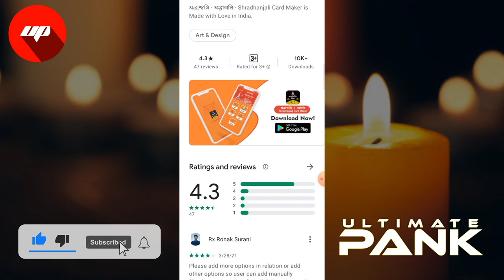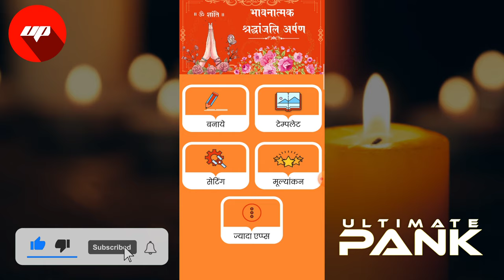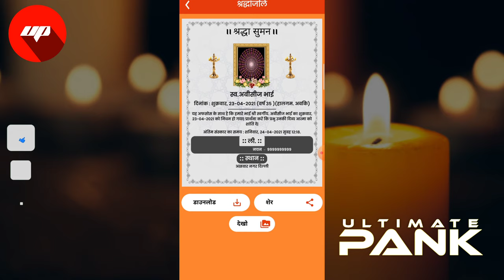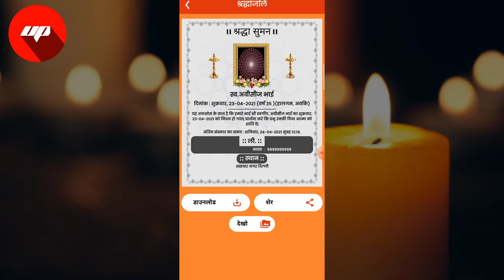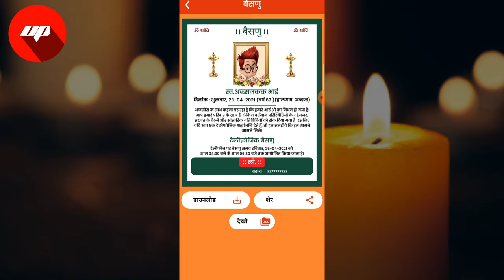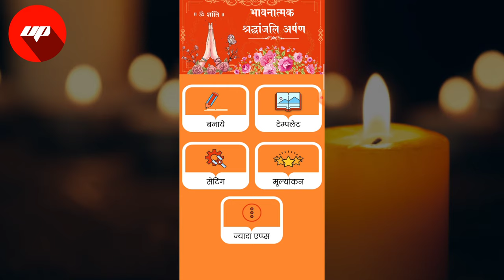Sradhanjali App | Sradhanjali Post kaise banaye | RIP Sradhanjali Photo maker app | Sradhanjali Pic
Tags For Reference :
asrubhini sradhanjali,
shradhanjali status,
sradhanjali app,
shradhanjali banner,
shradhanjali photo kaise banaye,
shradhanjali photo kese banaye,
shradhanjali banner editing,
shradhanjali chashak 2021,
shradhanjali card,
shradhanjali frame,
shradhanjali frame app,
shradhanjali in gujarati,
shradhanjali in english,
shradhanjali in hindi,
shradhanjali in marathi,
shradhanjali message,
shradhanjali marathi,
shradhanjali photo,
shradhanjali photo frame editor app,
shradhanjali photo editing,
shradhanjali template,
shradhanjali photo,
shradhanjali photo editing,
shradhanjali photo frame,
shradhanjali photo frame editor app telugu,
shradhanjali photo kaise banaen,
shradhanjali photo app,
shradhanjali photo frame app,
bhavpurna shradhanjali photo editing,
bhavpurna shradhanjali photo,
bhavpurna shradhanjali photo editing app,
bhavpurna shradhanjali photo editing kannada,
bhavpurna shradhanjali photo frame,
shradhanjali photo frame editor app gujarati,
shradhanjali photo frame editor app kannada,
shradhanjali photo frame gujarati,
shradhanjali photo frame kaise banaye,
shradhanjali photo gujarati,
hardik shradhanjali photo,
shradhanjali poster kaise banaye gujarati,
shradhanjali photo kaise banaye gujarati,
shradhanjali ka photo,
shradhanjali photo edit,
shradhanjali photos,
rip photo editing,
rip photo editing marathi,
rip photo editing app,
rip photo editing picsart,
rip photo frame hindi

जय हिंद दोस्तों आप सभी का स्वागत हे हमारे Youtube Channel Ultimate Pank में.

इस वीडियो में  Shradhanjali Card Maker App के बारे में बताया गया है |

Shradhanjali Card Maker App क्या है ?

Shradhanjali Card Maker App को कैसे यूज़ करे ?

Shradhanjali Card Maker फोटो कैसे बनाए ?

Shradhanjali Card Maker पोस्ट कैसे बनाए ?

Shradhanjali Card Maker App डिटेल में ?

Shradhanjali Card Maker App हिंदी में ?

Ultimate Pank